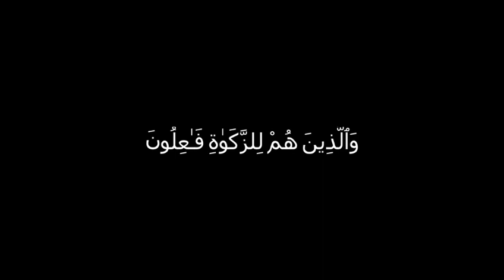Dard e Quran - Life Changing Bayan